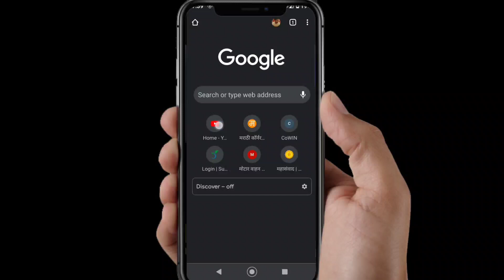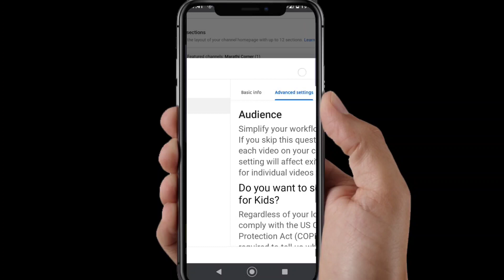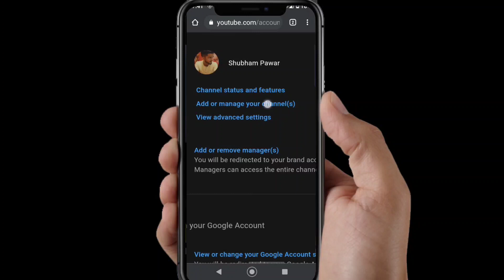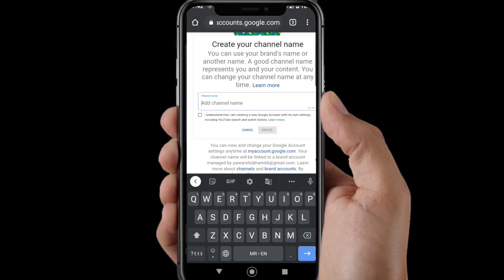असा बनवा दुसरा युट्यूब चॅनल एका ईमेल वरून | How to Create Two YouTube Channel One Gmail Account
Hi, I am Shubham Pawar. For any enquires or product promotions get in touch with us on - आमच्याशी बोला

तुम्हाला काही प्रश्न विचारायचे असल्यास, आम्हाला कॉमेंट करा किंवा टेलेग्राम वर जॉईन करा या लिंक वरून आमच्याशी बोला - @Telegram Group आपल्याला व्हिडिओ आवडला असेल तर मित्रांना शेअर करायला विसरू नका.